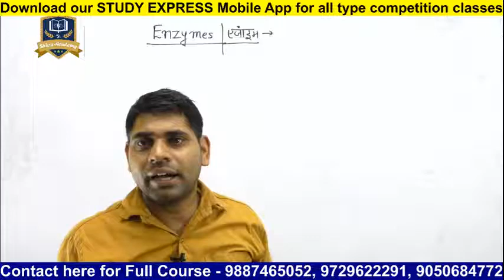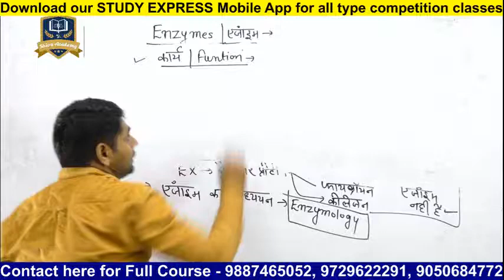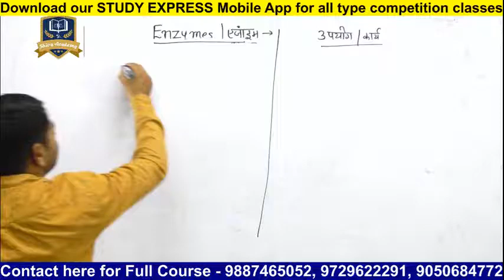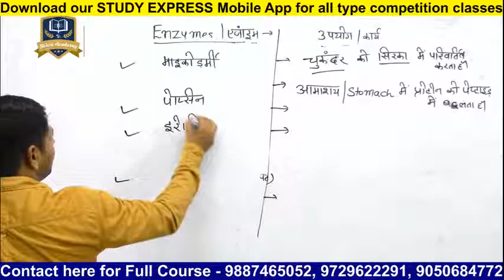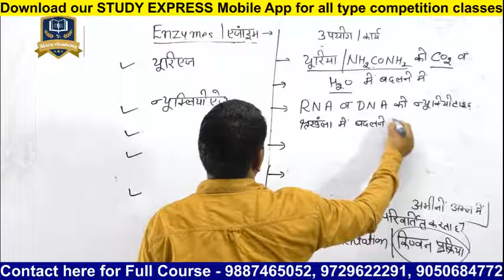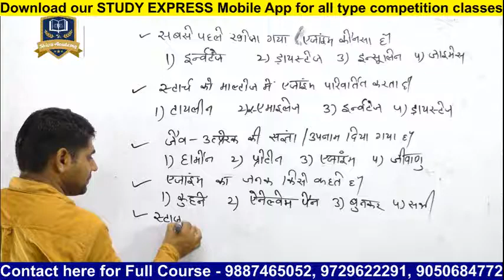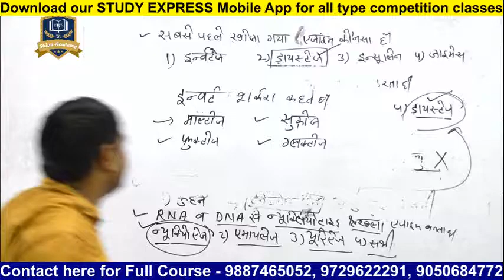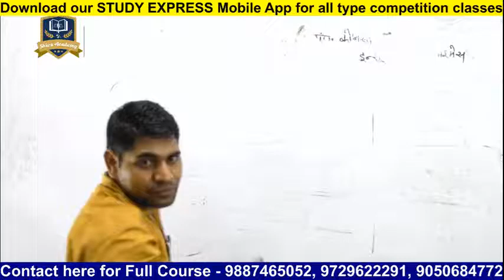Food Class 04 By Vivek Sir